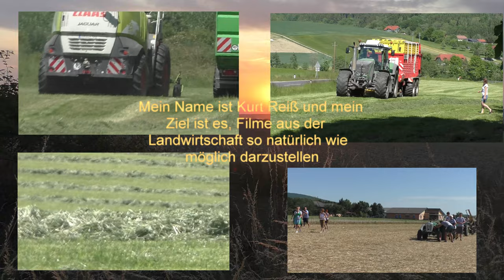Getreideernte Oldtimer John Deere Mähdrescher 975 Baujahr 1980 Sehr alt und Läuft noch immer Beim We